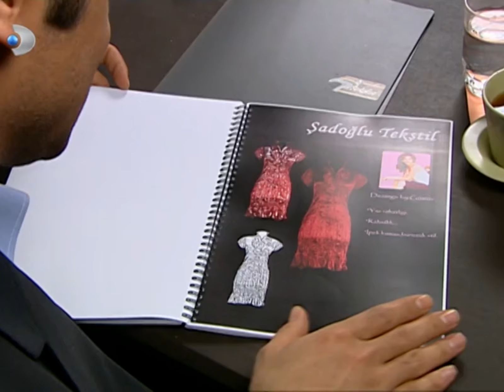Gümüş, Başarısıyla Takdir Topladı - Gümüş Özel Klip